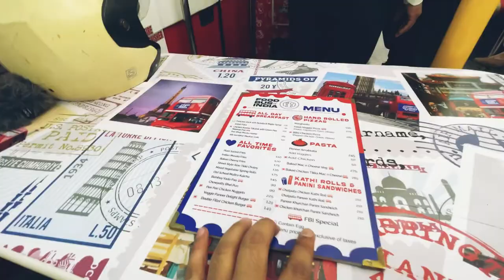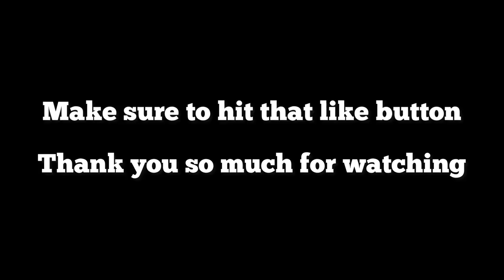Kya mast Food Bus hai | Vlog #33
Hi all

Jai Hind